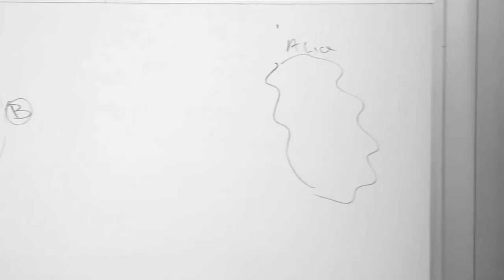Leonard Susskind: AMPS' Entangled Black Hole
This video is from Stanford Institute for Theoretical Physics:
Leonard Susskind | "ER = EPR" or "What's Behind the Horizons of Black Holes?" - 1 of 2